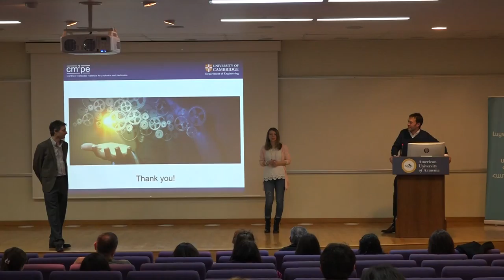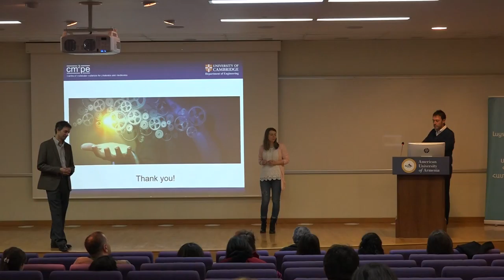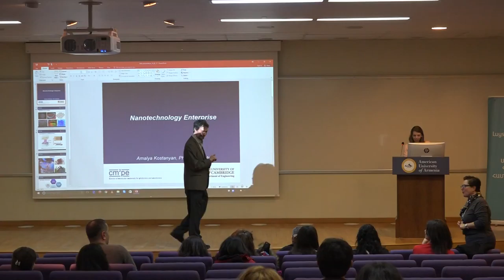Public Lecture: Universities and Enterprise Culture: Challenges and Opportunities, part 8